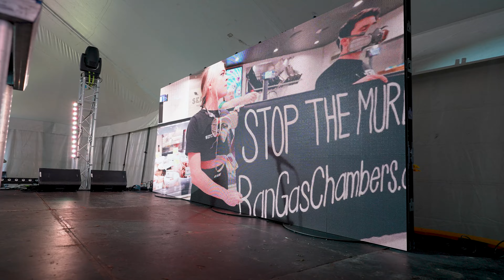Vegan Camp Out Australia 2023